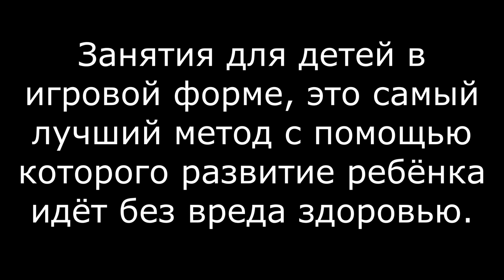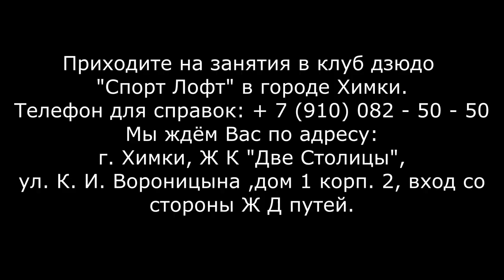Клуб дзюдо "Спорт Лофт" | открытый урок Мурзилка и дзюдо | дзюдо весело детям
В этом видео вы увидите фрагменты открытого урока Романа Карасева "РОКА ДЗЮДО" в рамках образовательного проекта "Концепция воспитания культуры человека через изучение и практику боевых искусств" созданного в сотрудничестве с обществом изучения боевых искусств "Планета дзюдо" и детским литературно-художественным журналом "Мурзилка"